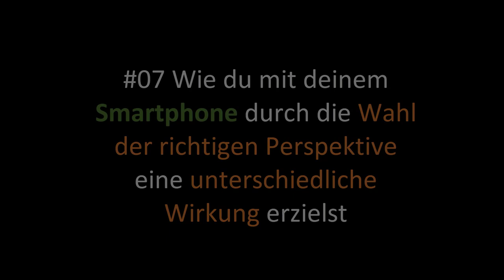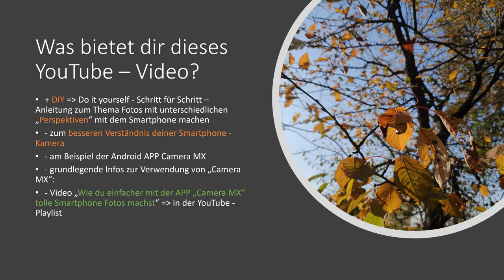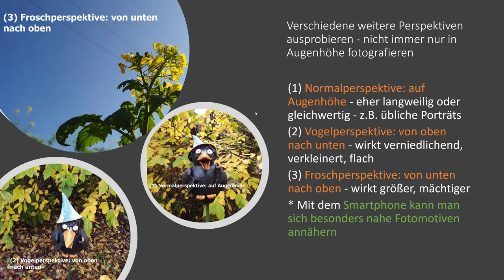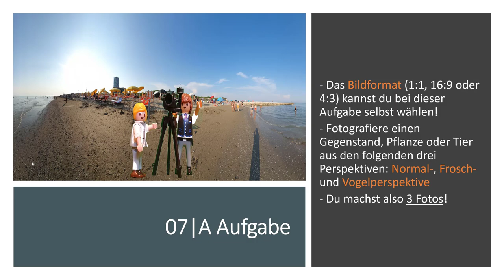#07 Wie du mit der richtigen Perspektive tolle Smartphone - Fotos machst - App Camera MX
In diesem Video erfährst du wie man mit Hilfe verschiedener "Perspektiven" gelungene Fotos machen kann. Obwohl ich dies am Beispiel der Android APP Camera MX zeige sind die hier gezeigten Inhalte auch mit anderen Foto - Apps und Smartphones nutzbar. Themen sind u.a. die Normalperspektive, Vogelperspektive und Froschperspektive. Zur Anwendung des Erlernten kannst du eine Übungsaufgabe lösen :-)